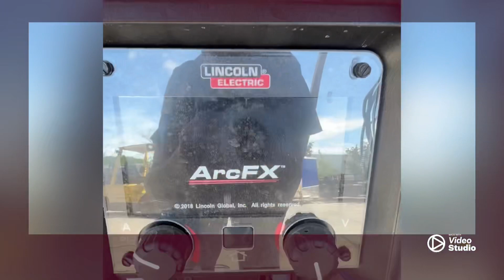Preview of of how to weld your second side gate …RepairWells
Welcome this my channel as I am going to start uploading videos on YouTube soon. These videos will be able to help guide you through many different aspects of your project and I will share the best possible solution for your project. Dm me in Discord which I will be updating that soon as to the new channel’s I will be posting on it. Hope to hear your feedback on these new videos
My discord is @IIIDJIMAN
Also my twitter is the same